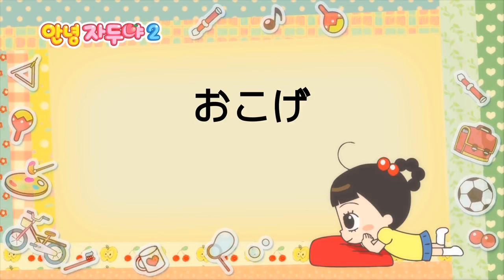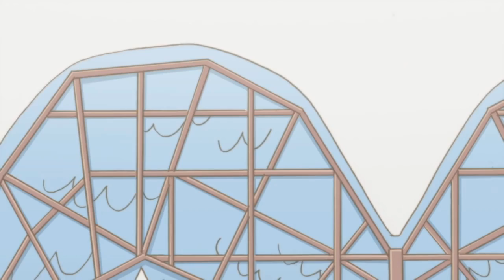[ハロー ジャドゥ] S2_ EP1~14 | Hello Jadoo2 Japanese script | Hello Jadoo2 Japanese subtitle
[ハロー　ジャドゥ] S2_ EP1~14 compilation | Hello Jadoo2 Japanese script | Hello Jadoo2 Japanese subtitle

楽しく鑑賞してください☆

▶ 유투버들이 추천한 인기 영상은?